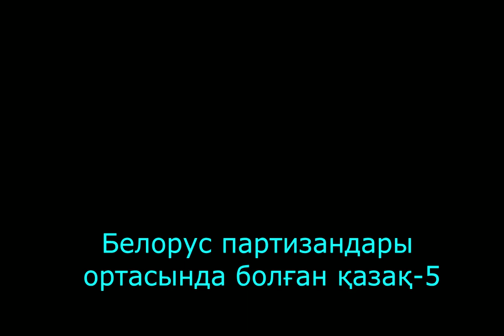Белорус партизандары ортасында болған қазақ-5 Among the Belarusian partisans-5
Белорус партизандары қатарында болған қазақ жайлы видео. Бесінші бөлім.
Among the Belarusian partisans. Fifth part